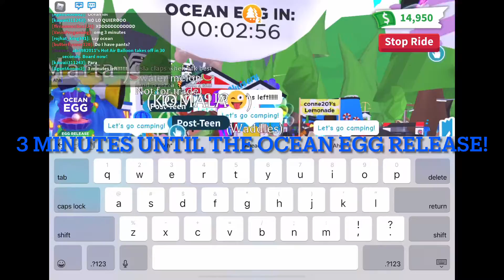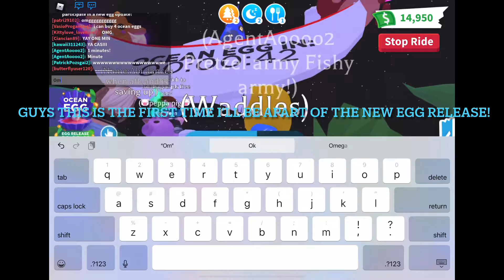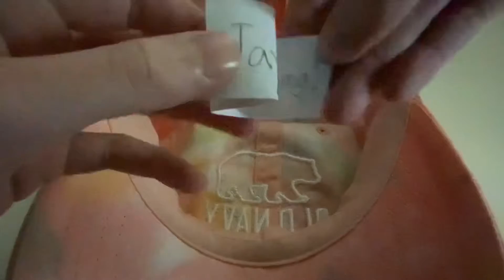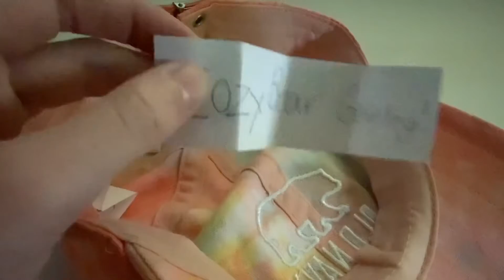OCEAN EGG COUNT DOWN! 🐬🦀🐙 *awesome pets!* *Giveaway*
What’s up guys in today’s video we are doing a ocean egg count down and we are doing a giveaway, and and and opening up 4 ocean eggs!